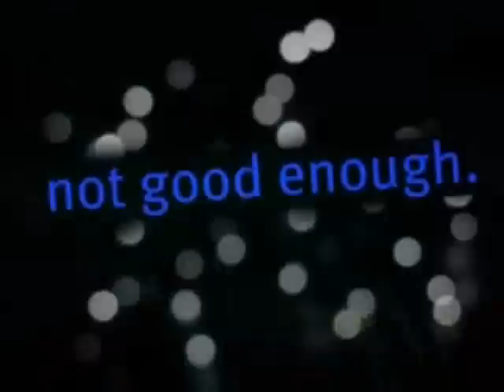"There's Still Time" By Lindsey Grace Williams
This song is my plea to the world to get  our act together.  If we want to continue living on a healthy planet we need to do our part to protect it...before it's too late.

Written By:Lindsey Grace Williams
Guitar and Vocals: Lindsey Grace Williams
Copywright 2011.